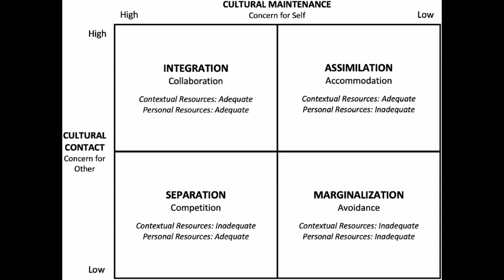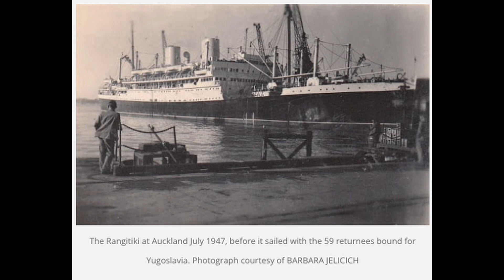Nova kultura je gubitak stare?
In this short clip, Nebojsa Nikovic and Jovan Cavor talk about the gains of cultural assimilation and the potential loss of their own.